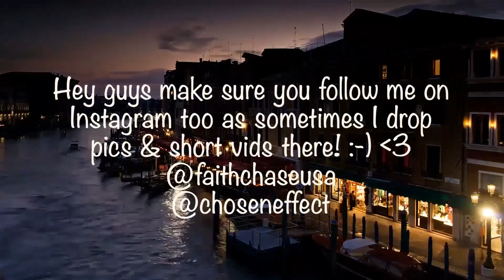Freddie Mercury - I Was Born To Love You (Official Video Remastered) Reaction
🔆- TODAYS EP! -

Freddie Mercury - I Was Born To Love You (Official Video Remastered)
Reaction